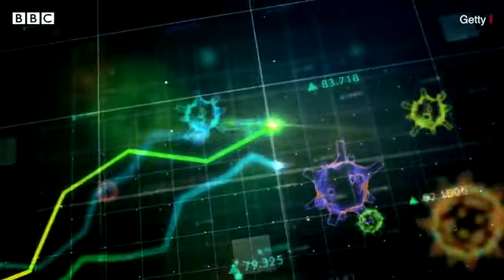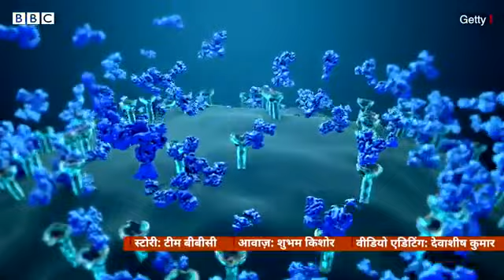Coronavirus India Update : भारत के कोरोना संकट की चिंता पूरी दुनिया को क्यों करनी चाहिए जानिए वजह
Video Courtesy - BBC News Hindi